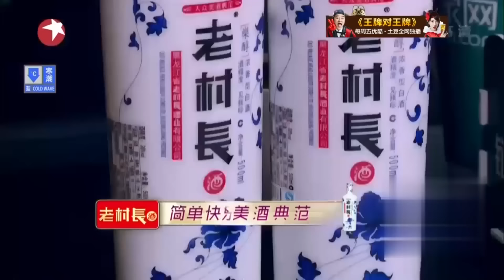【国庆特辑】 岳云鹏孙越的无敌段子，跟着笑得没人样了，真不输他师父！岳云鹏 特辑 欢乐喜剧人2 Clip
欢乐喜剧人 旨在网罗各路民间喜剧人才，用语言的幽默力量传递人间快乐笑声，以综艺的形式推出，通过相声、小品、曲艺、幽默表演、杂耍、变脸等节目样式产生最具喜剧天分的人才！